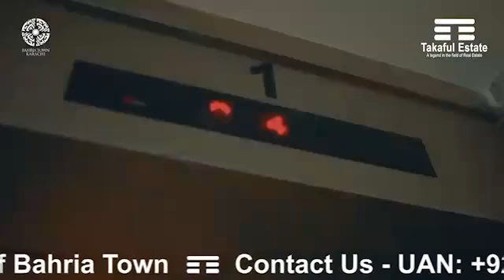Bahria Town Karachi, a perfect example of modern infrastructure and lifestyle.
Bahria Town Karachi, a perfect example of modern infrastructure and lifestyle. Buy a home in Bahria Town today and start your life in a secure and gated community with world-class facilities and attractions.

TAKAFUL ESTATE - Authorized dealer of BAHRIA TOWN.